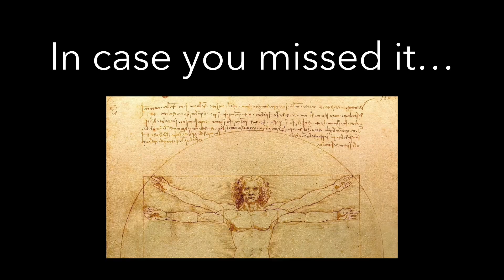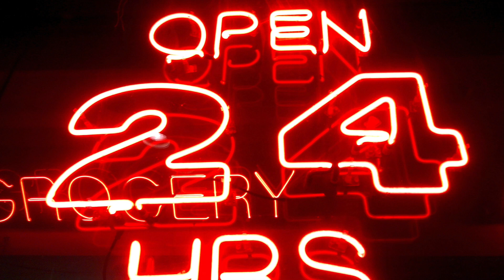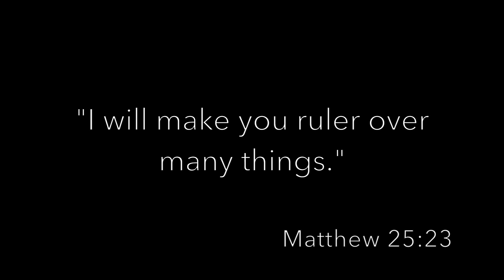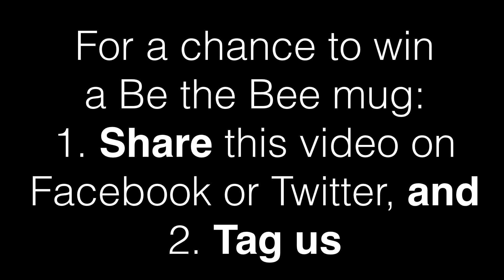Be the Bee #26 | The Discipline of Fasting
Sometimes we talk about "giving up" something for Lent.  Is the Church asking us to give up what we want, or to inviting us to build the discipline we need to make the right choices?

"The Heist," by Silent Partner, YouTube Digital Library